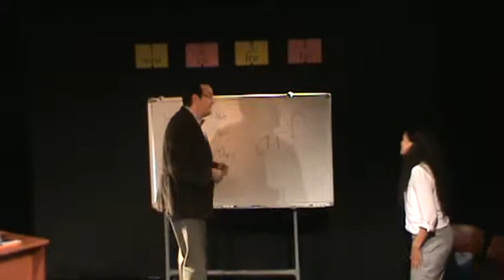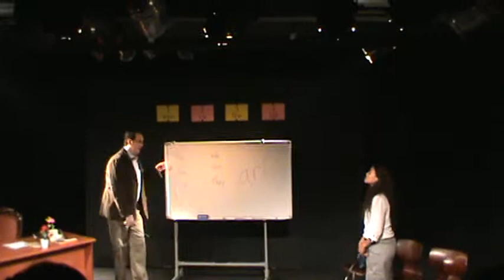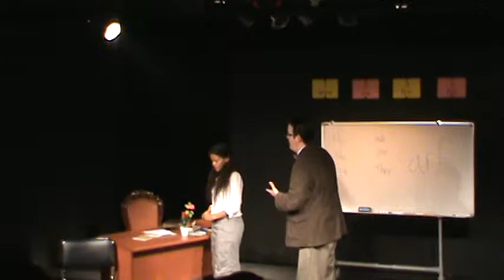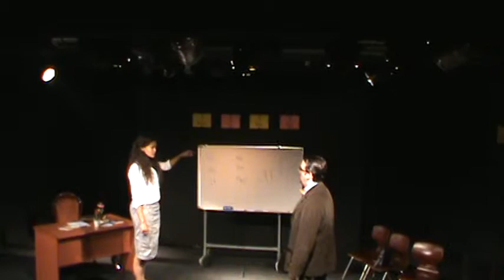The Universal Language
A con man sets ups a language school; surprise yourself at how much you understand as comedy ensues...Featuring Julien McNulty as Don, Lorhren-Rose Joseph as Dawn, and Brittany Baker as the prospective student.